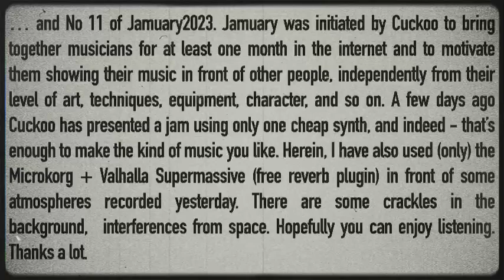Jamuary2023 - day 11 - Singing MicroKorg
… and No 11 of Jamuary2023. Jamuary was initiated by Cuckoo to bring together musicians for at least one month in the internet and to motivate  them showing their music in front of other people, independently from their level of art, techniques, equipment, character, and so on. A few days ago Cuckoo has presented a jam using only one cheap synth, and indeed - that’s enough to make the kind of music you like. Herein, I have also used (only) the Microkorg + Valhalla Supermassive (free reverb plugin) in front of some atmospheres recorded yesterday. There are some crackles in the background,  interferences from space. Hopefully you can enjoy listening.  Thanks a lot.

Please check out the playlists according your interest and read the notes in the description of the videos to get further content:

AMBIENT MUSIC COLLECTION
Here you can listen to a few meditative ambient tracks that I have made during the last years.

MODULAR TOOLS - How I personalize my modular system
In this channel I introduce some of my non-conventional tools, methods and approaches in the world of modular systems, ranging from off-road usage of commercial modules, coding specialized programs, up to the development of own modules.

PATCHWORK episodes - patches for synthesizers

PHONOTRAIL episodes - SYNTHS + BIKE + LANDSCAPES
Here you can follow some of my excursions by bike, you might catch the atmosphere of nature, special locations and situations.

NEUROPHON episodes - dark ambient, industrial, drones
Listen to industrial sounds, dive into dark atmospheres, downtempo and experimental beats, grim artwork and video clips.